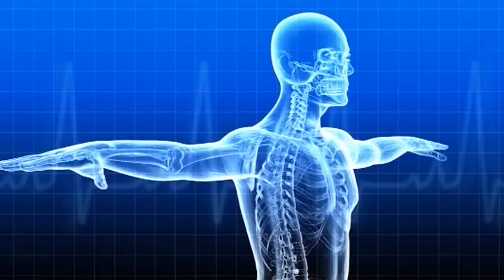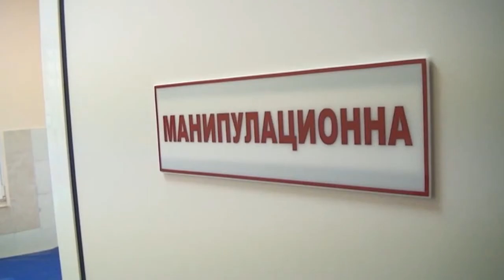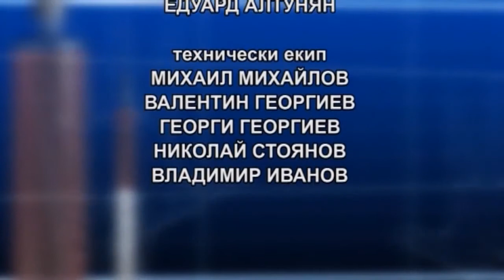ЗДРАВЕ ЗА ВСЕКИ 05 05 2017